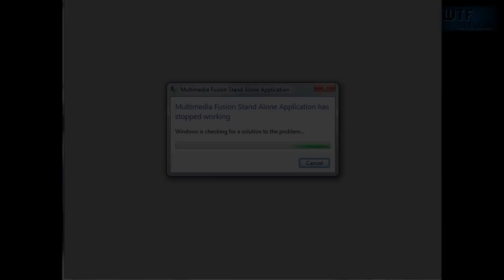John Plays: I wanna be the guy // Part 2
Part 2 of the dreaded I wanna be the guy series.